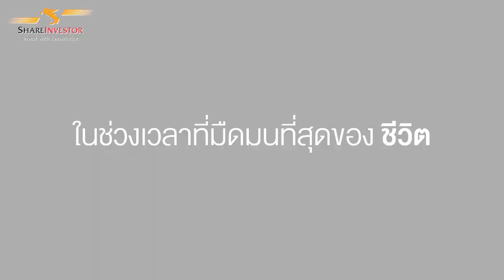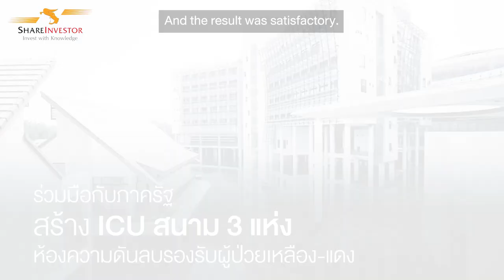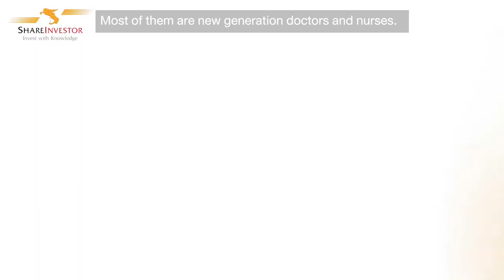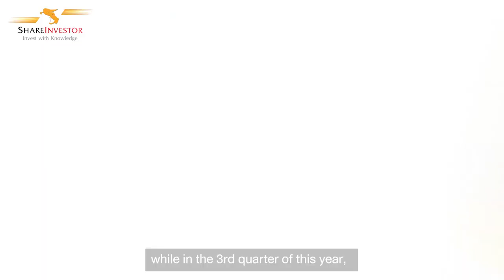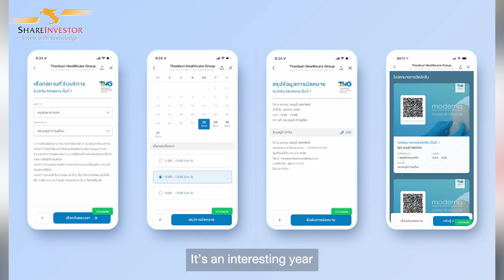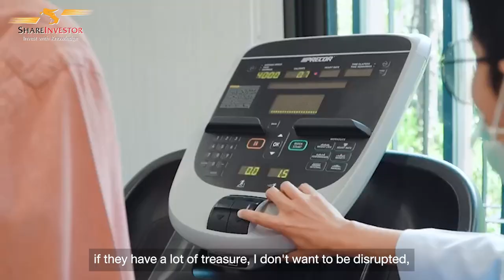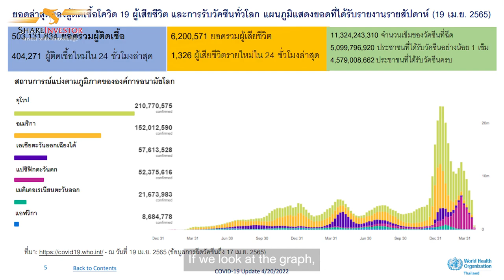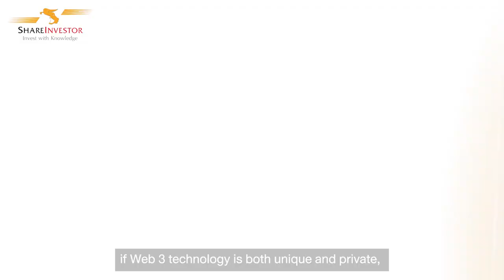THG ธุรกิจเฮลท์แคร์ที่เน้นคุณภาพและความยั่งยืนเป็นพื้นฐานแห่งความสำเร็จ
Executive Talk by ShareInvestor : THG ธุรกิจเฮลท์แคร์ที่เน้นคุณภาพและความยั่งยืนเป็นพื้นฐานแห่งความสำเร็จ

นพ.ธนาธิป ศุภประดิษฐ์ (CEO) จะมาเล่าถึงประสบการณ์การทำงานตลอดช่วง Covid-19 ที่ผ่าน และ Key success ที่ทำให้ Thonburi Healthcare Group สามารถฝ่าฟันวิกฤติมาพร้อมผลงานที่น่าจับตามอง